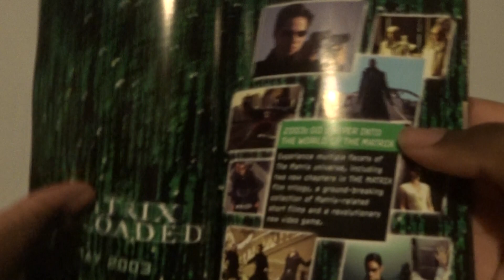The Animatrix (UK) DVD Unboxing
Unboxing The Animatrix DVD